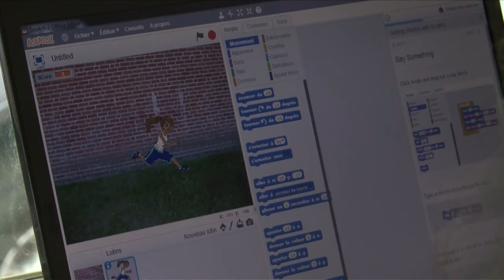Heading for a brighter future on Madagascar's coding bus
According to the volunteers aboard Madagascar's coding bus which gives free classes to children, an ability to code is so essential that those who can't will soon be considered 'illiterate'.